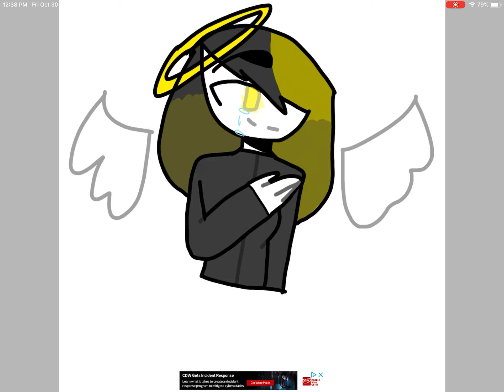Art contest for Viki and Springdash